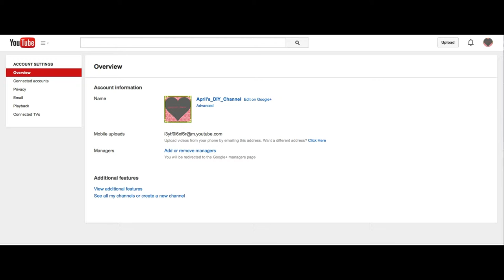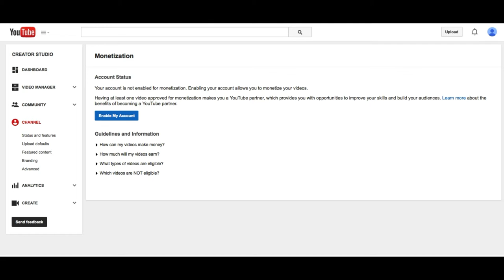How To Make Money On Youtube - Monetization (Part 1)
In this DIY tutorial, learn a step by step tutorial on how to make money with Youtube by monetizing.

♥ ♥ April's_DIY_Channel ♥ ♥